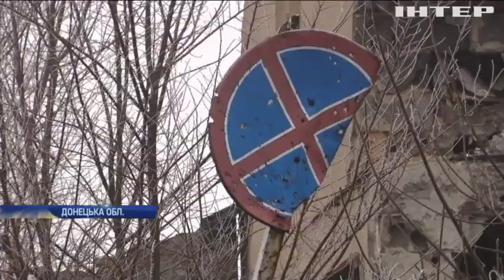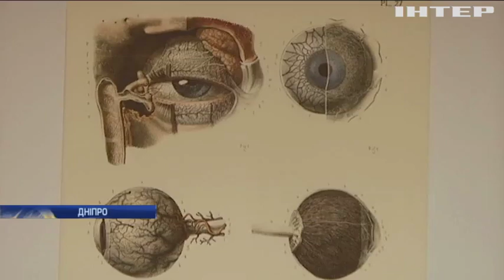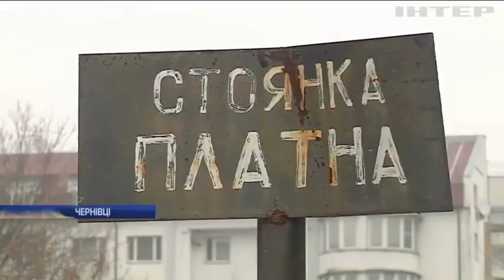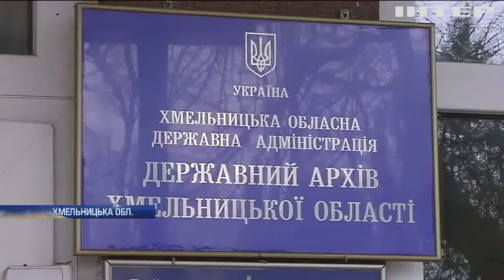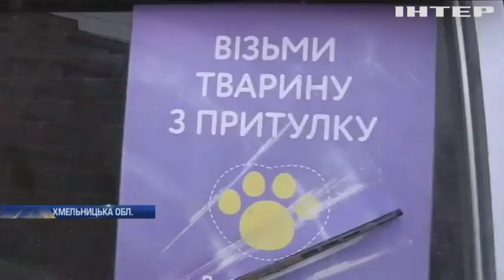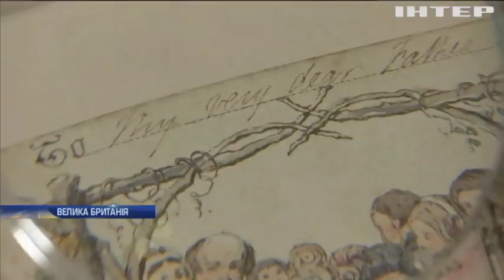Новости 12:00, выпуск за 20 ноября 2019 года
Головні події на цю годину:
Автокрісло або штраф. Відсьогодні набув чинності закон про безпеку перевезення дітей;
Недо-розморожена допомога. З виділених США 400 мільйонів доларів, 35 - до України ще не дійшли;
Передріздвяні клопоти. Лондон увімкнув ілюмінацію і чекає на ялинку з Норвегії